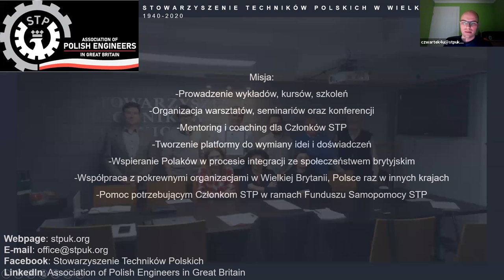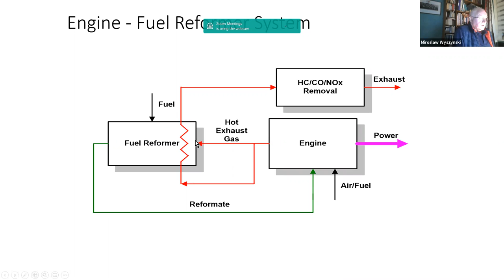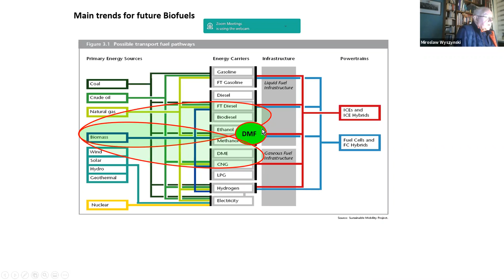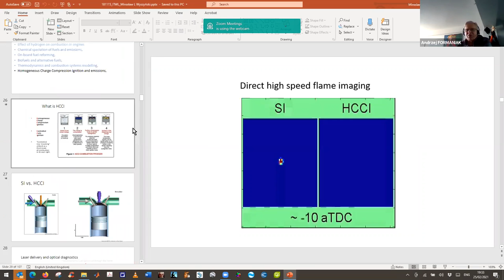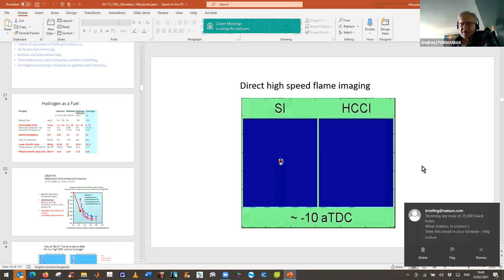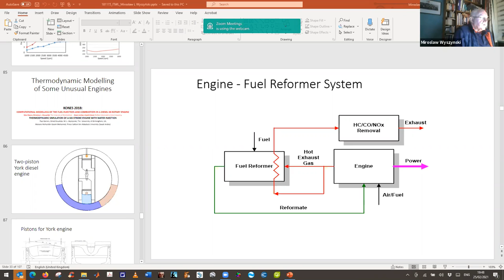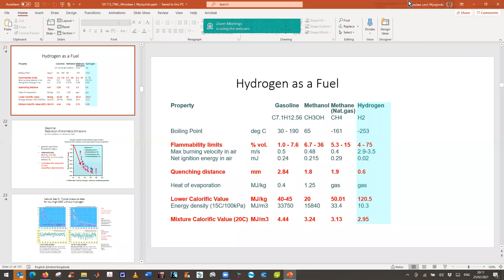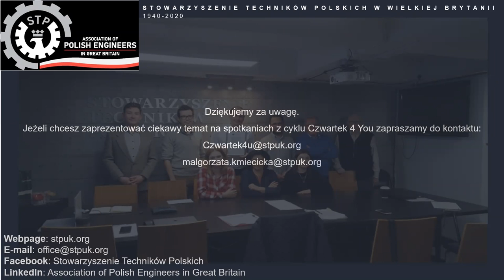Roadmap to development of environmentally friendly vehicle engines with prof. Mirosław L. Wyszyński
Naszym prelegentem będzie prof. Mirosław L. Wyszyński, MEng PhD Warsaw, MSAE, MSIMP.
Profesor Wyszyński jest absolwentem Wydziału Mechanicznego Energetyki i Lotnictwa Politechniki Warszawskiej (1971). W 1976 roku uzyskał tytuł doktora nauk technicznych (dr inż.) w Instytucie Techniki Cieplnej. Od 1980 roku wykłada na Uniwersytecie w Birmingham, gdzie obecnie jest emerytowanym profesorem termodynamiki. Swoją wiedzę z pogranicza Inżynierii Mechanicznej i Chemicznej wykorzystał do stworzenia działalności badawczej w zakresie reformingu pokładowego paliwa gazami spalinowymi z silników spalinowych. Stworzył Grupę Future Power Systems, która jest obecnie powszechnie uznawana za lidera w zastosowaniu tej technologii do HCCI, silników Diesla i biopaliw.
Profesor Wyszyński ma na swoim koncie około 240 publikacji i wiele dużych grantów badawczych finansowanych przez rady badawcze, instytucje publiczne i przemysłowe oraz wszechstronne i szybko rozwijające się laboratorium silnikowe wnosi wkład w bieżącą działalność naukowców oraz badania studentów.